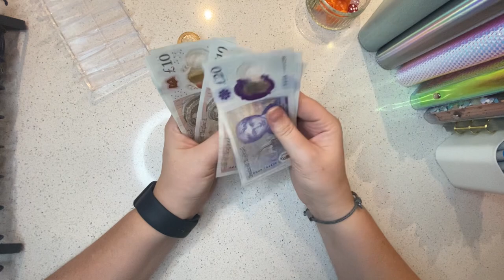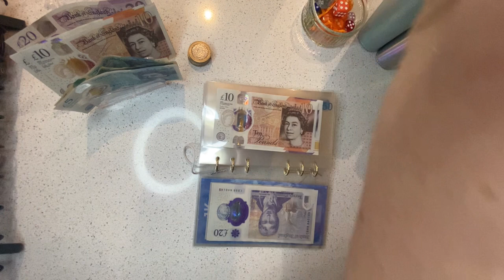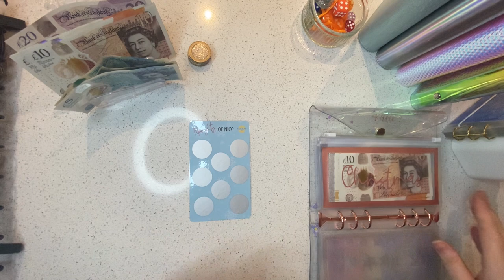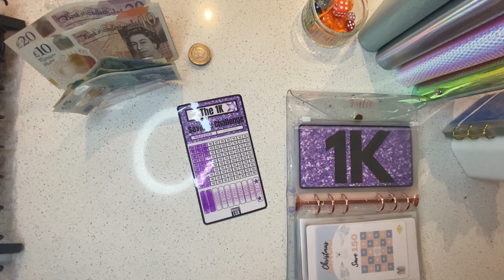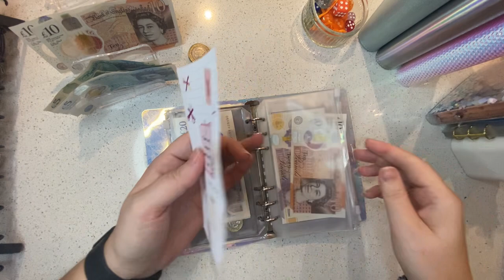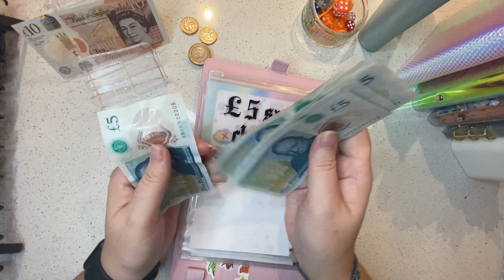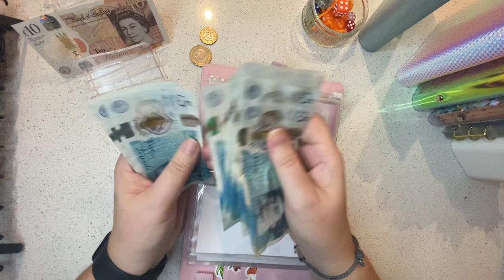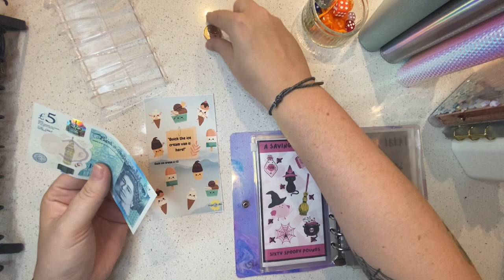Let’s start some new savings challenges! | Bonus Cash Stuffing | UK Cash Budget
This channel is all about keeping myself accountable with my budgeting the cash stuffing/ envelope method, and creating financial well-being for myself!